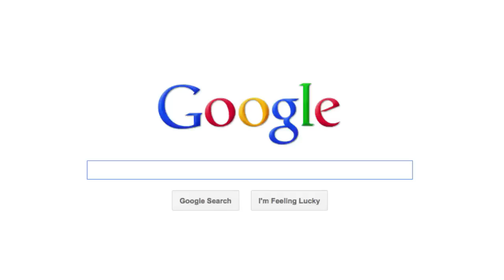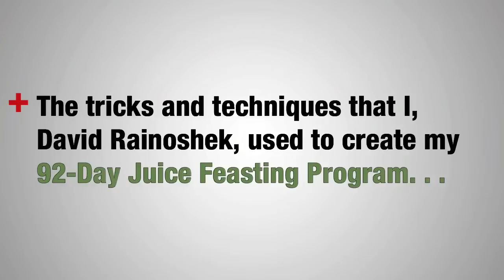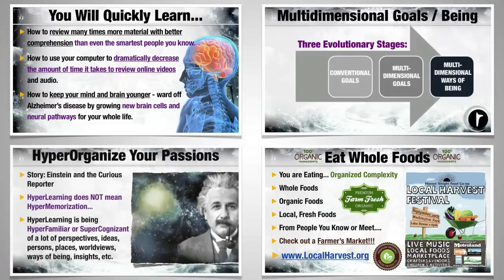HyperLearning Welcome from David Rainoshek